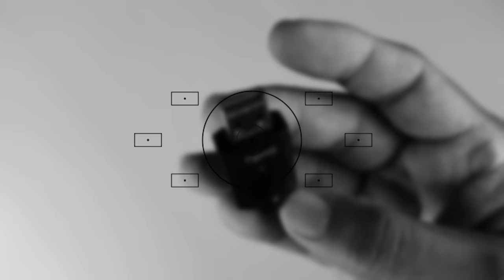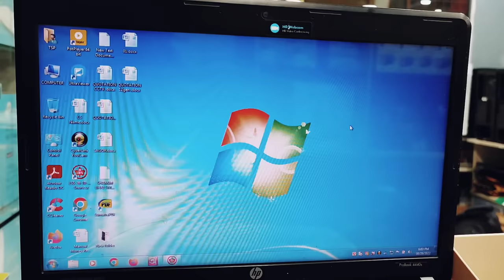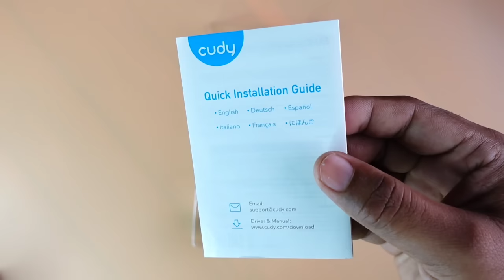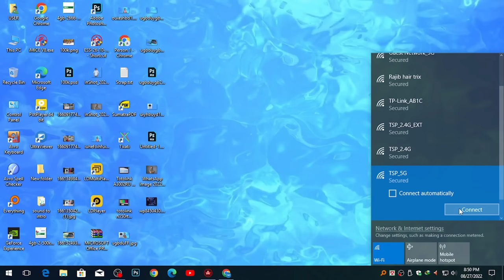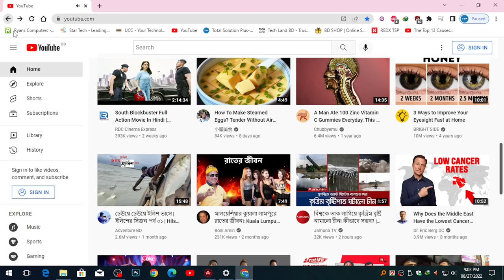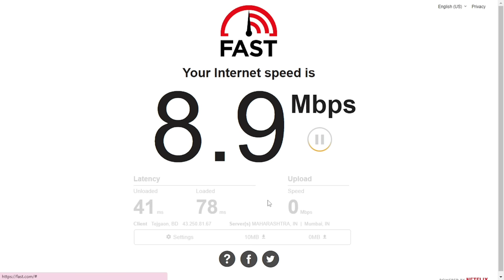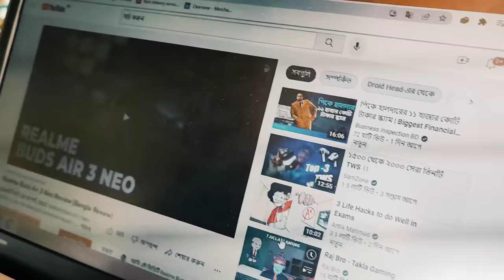স্পীড মাস্টার ইন টাউন | Cudy WU1400 AC1300 Dual Band Wifi USB Adapter | TSP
This video is about the best quality wifi adapter/wifi receiver from Cudy in Bangladesh. it's a wifi adapter or wifi receiver from Cudy. This is Cudy Dual Band Adapter. This is the best budget wifi/wireless adapter. it's the best budget gaming Wi-Fi receiver or Wi-Fi adapter in Bangladesh & Best Wi-Fi receiver review in Bengali.